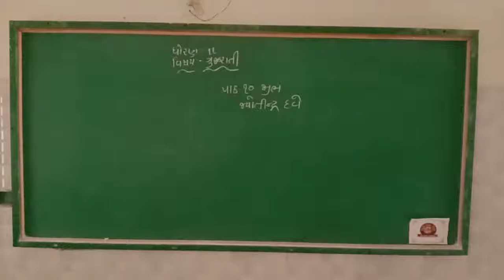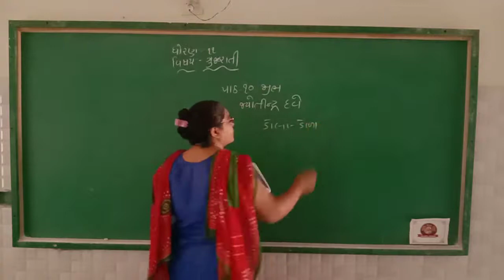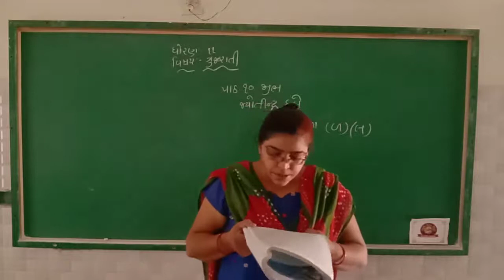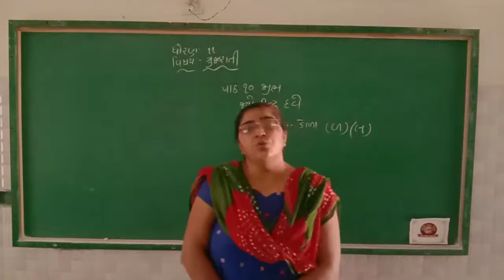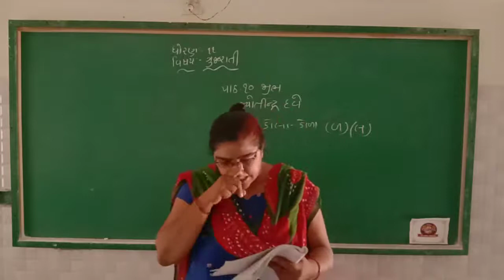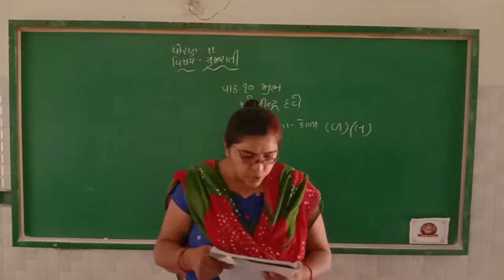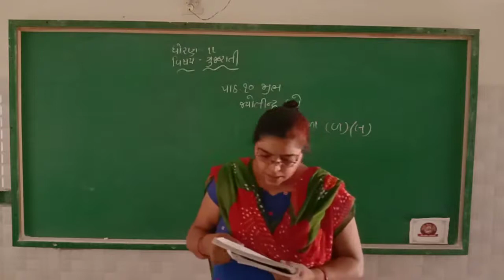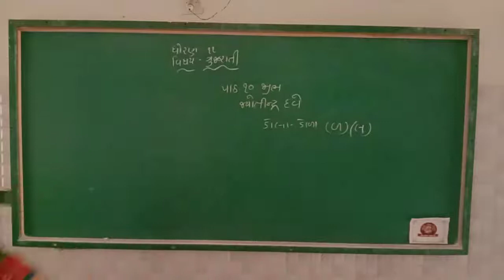Std 11 gujarati 10 video =3